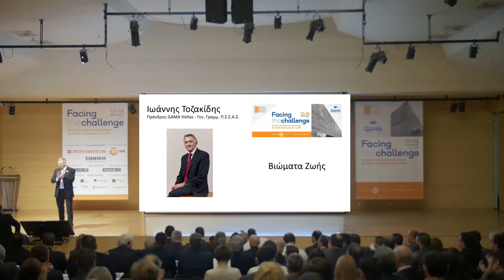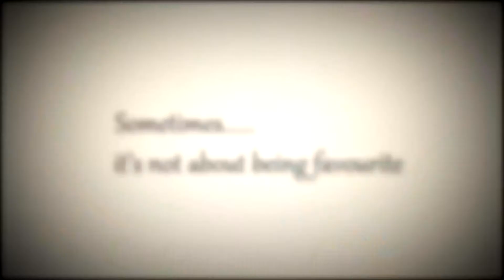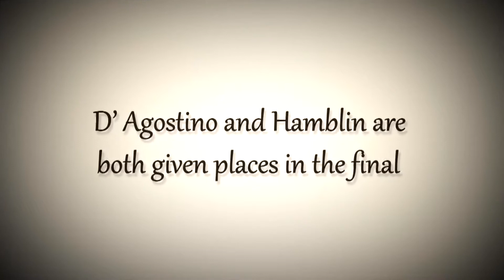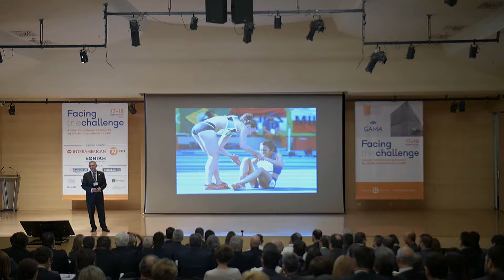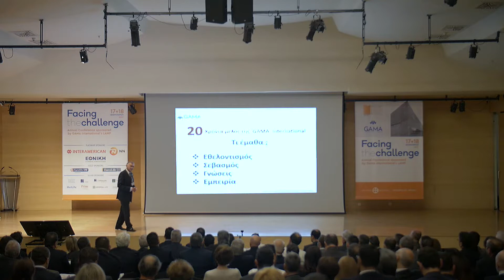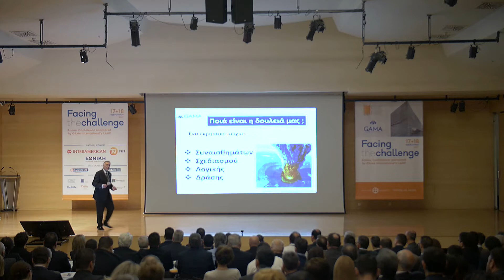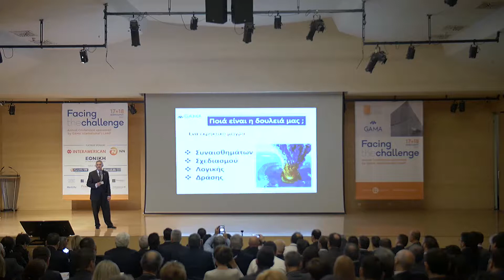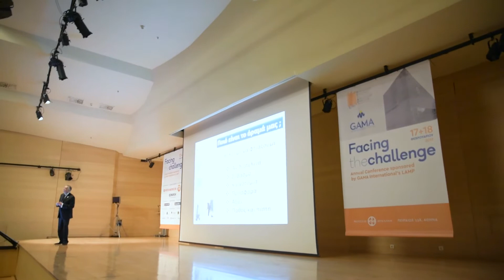Ι.Τοζακίδης, προέδρος GAMA Hellas - "Βιώματα Ζωής"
Παρουσίαση του Ι.Τοζακίδη προέδρου της GAMA Hellas στο Συνέδριο ΠΣΣΑΣ - GAMA Hellas - Facing The Challenge.